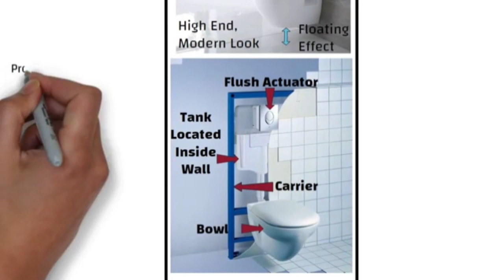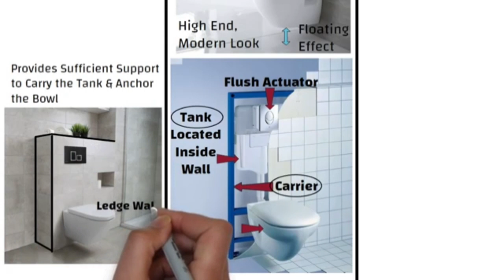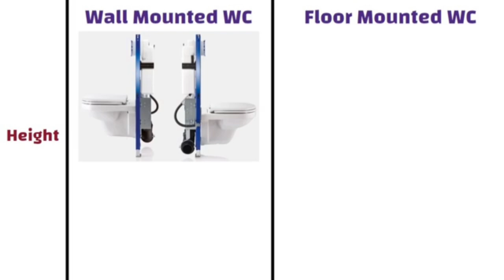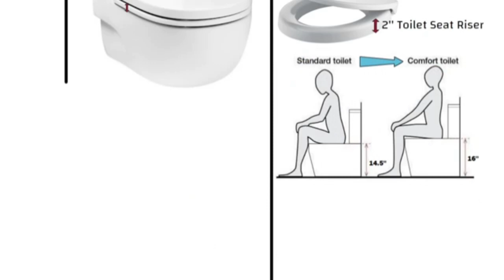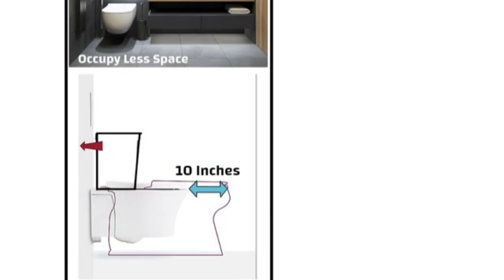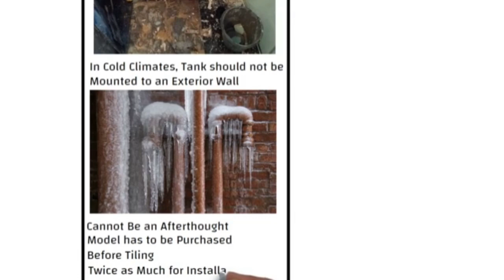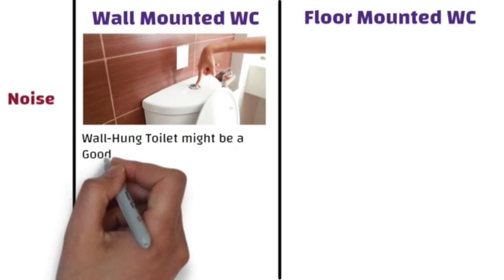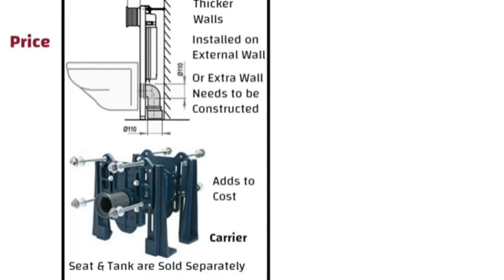floor mounted seat and wall mounted seat me different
floor mounted seat
wall hung seat
jaquar seat
cera seat
jaquar one PC seat
bathroom seat
one PC seat
wall hung ewc seat

Bathfittersh

Shop Adress

SCO NO 96/A DEE ESS ESTATE DHAKOLI ZIRAKPUR, DISTRICT SAS NAGAR MOHALI PUNJAB
PIN 140603

HARISH GUPTA